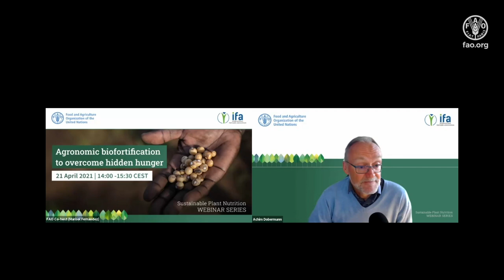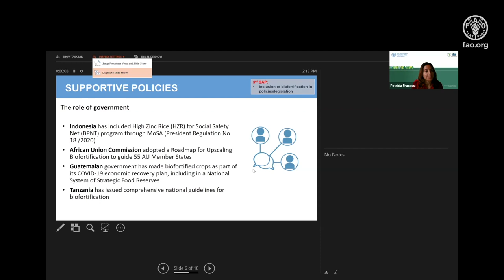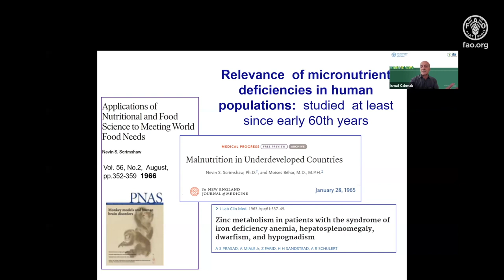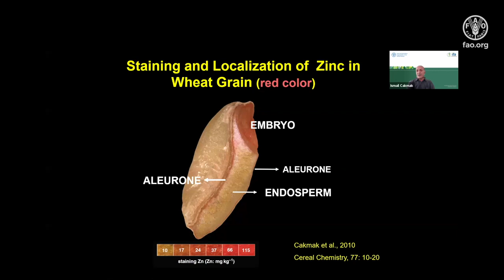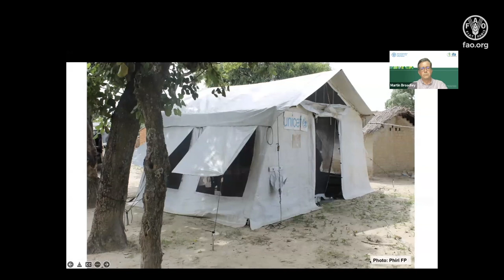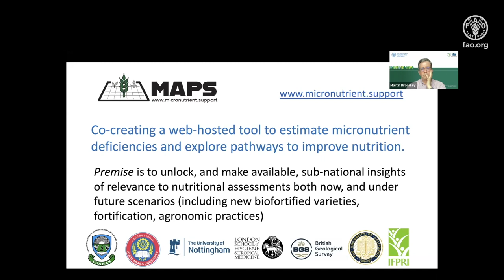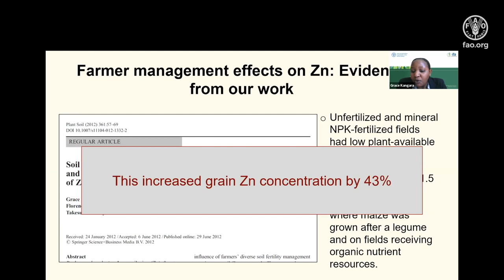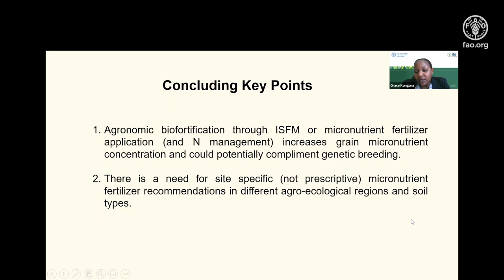FAO-IFA Sustainable Plant Nutrition Webinar Series: Agronomic biofortification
FAO and the International Fertilizer Association (IFA) held on 21 April 2021 the fourth webinar of their Sustainable Plant Nutrition Series: “Agronomic biofortification to overcome hidden hunger”, with an expert discussion on the solutions and strategies helping to stop the widespread nutrient deficiencies in humans (hidden hunger) through agronomic biofortification.

Crop production and nutritional food quality are stunted by soil micronutrient deficiencies, which have a negative impact on human nutrition and health. Expanding the content and/or bioavailability of necessary nutrients in crops during plant growth through genetic and agronomic biofortification are effective routes for delivering more nutrients to humans, particularly minerals such as zinc, iron, selenium or iodine.

This webinar explored the full potential of agronomic biofortification for global food and nutrition security and look at what can be done to advance its practice in regions that need it the most.